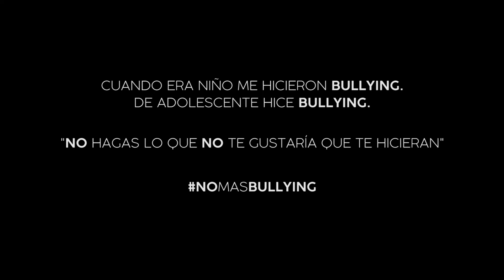Sadnir Eton - Como no 🍌 (Video oficial)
Producción musical: Johnny Trouble 🎤🎙